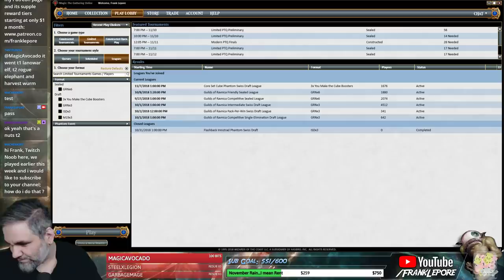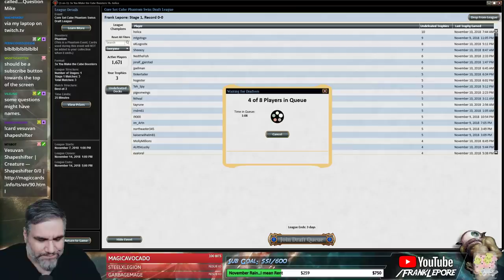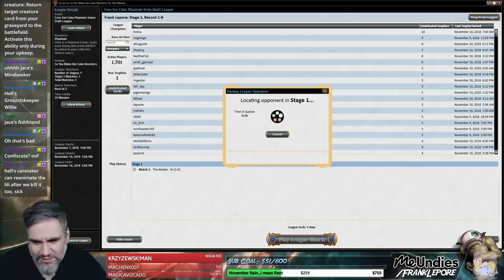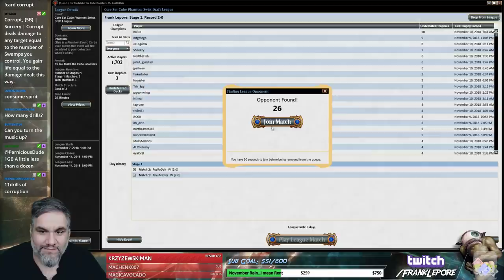(Magic Online) Core Set Cube Draft #8 - 11/12/18